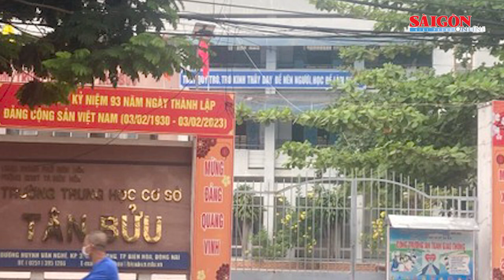Tự xưng phóng viên để lừa đảo 300 triệu đồng, Bích Thủy TV lãnh 8 năm tù I Tin nóng 20H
Tin nóng buổi tối của SGGPO ngày 11-4 có các thông tin: Một học sinh tử vong trong giờ học thể dục ở Đồng Nai; Tự xưng phóng viên để lừa đảo 300 triệu đồng, Bích Thủy TV lãnh 8 năm tù; Tìm người đàn ông đâm chết vợ đã ly thân…